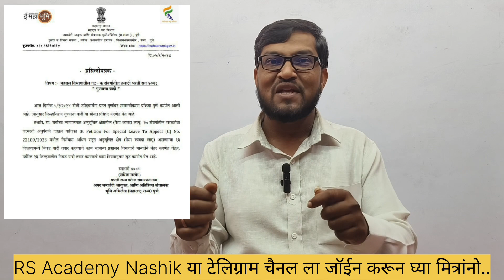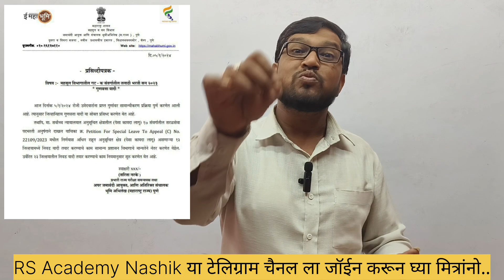तलाठी भरती गुणवत्ता यादी प्रसिद्ध || वनरक्षक भरती गुणवत्ता यादी पण लवकरच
talathi bharti paper analysis |

talathi bharti

talathi bharati 2023

talathi bharti 2023 maths

talathi in marathi

talathi bharti form date 2023

2023 update